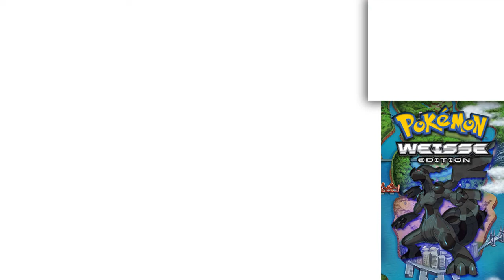Let's Play Pokemon Weiß [HD/Deutsch/Revived] 55 - Unten durch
Vom weißen Wald aus geht es nun nach Norden, wo uns bereits Route Nummero 14 erwartet :D
Wir müssen dringend was gegen unser unterleveltes Team tun... das kann so nicht weiter gehen... ;)
Viel Spass
Euer BlackLink ^^